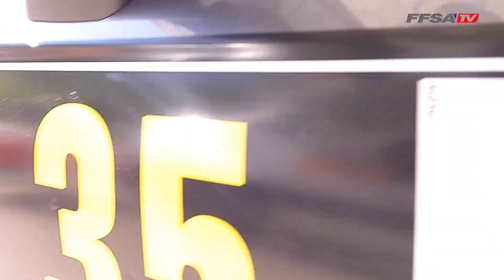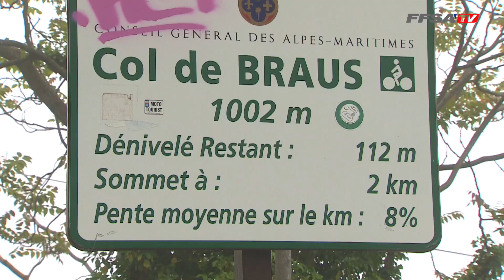CFR - Rallye d'Antibes Côte d'Azur 2022 - Résumé étape 2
Retour sur la 57ème édition du Rallye d'Antibes remporté par Yoann Bonato et Benjamin Boulloud !